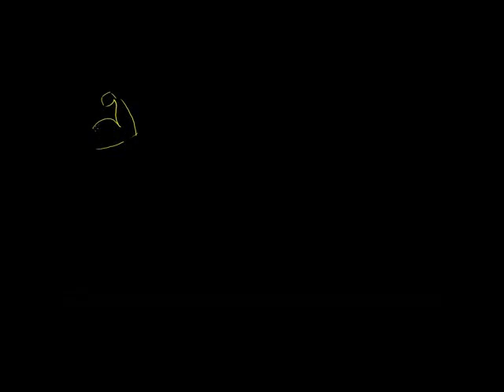Anatomia ya Seli za Misuli - Anatomy of a muscle cell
Understanding the structure of a muscle cell